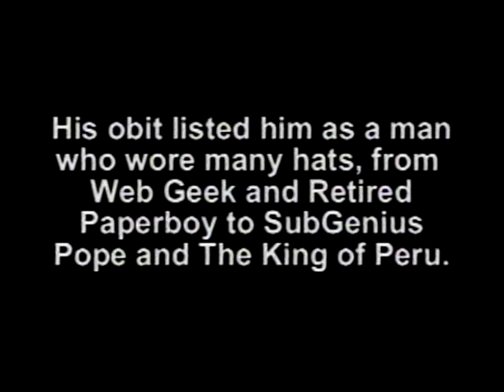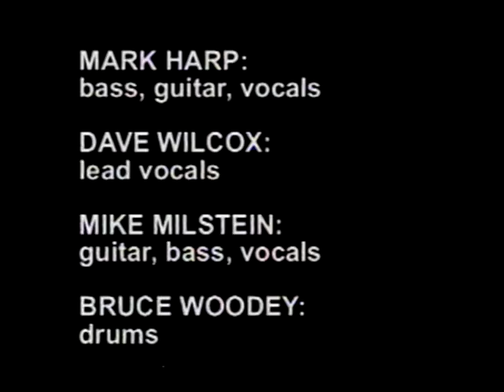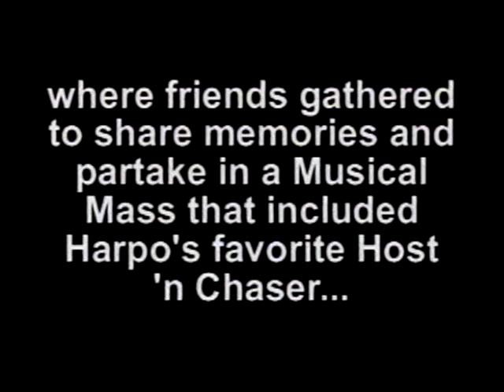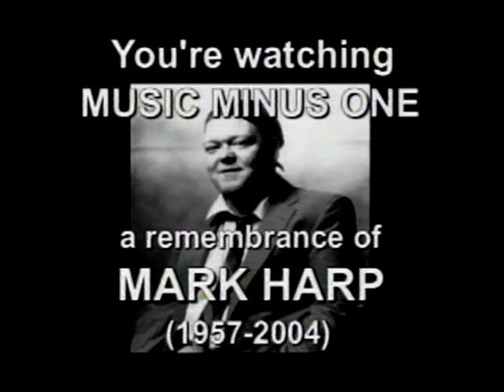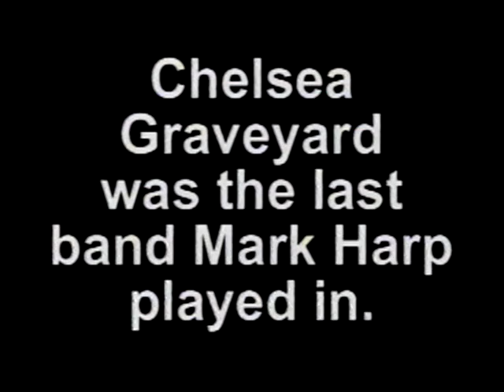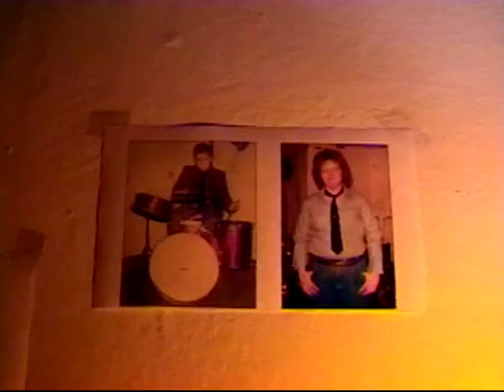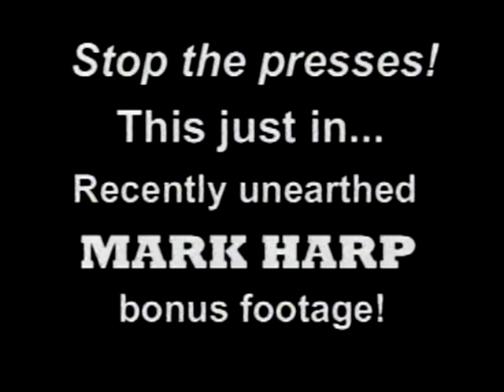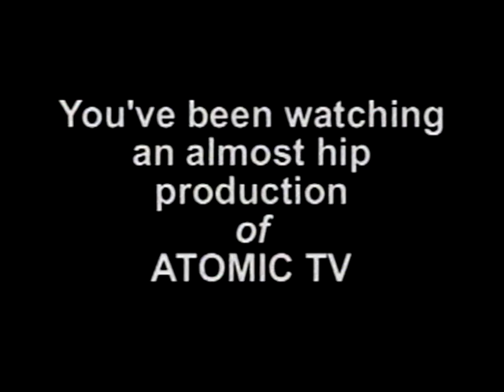Atomic TV - "Music Minus One: A Remembrance of Mark Harp"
Features live performances of The Tralalas at the 2004 Hampden HonFest, live performance at Baltimore's Pow Wow fest, performances by Chelsea Graveyard, plus a musical tribute to Mark Harp by his friends and peers (Beatoes, Motor Morons, Ramona Pula, Scott Wallace Brown, Chelsea Graveyard, Dick Hertz & Beef Jerky.) Also music videos of Two If by Sea and Plans Plans.